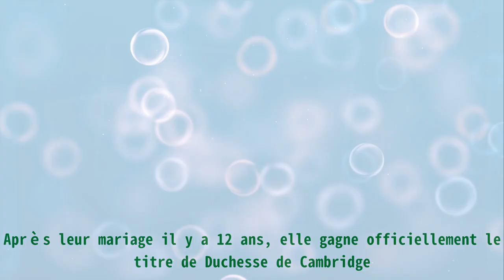Kate Middleton enceinte : la promesse de William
,la femme du prince william,le prince william,kate middleton,prince william,la duchesse de cambridge

Kate Middleton enceinte : la promesse de William |Invicta Men's Pro Diver Stainless Steel Quartz Watch . Please help me with an order to maintain the system, thanks a lot.| Une rumeur circule sur une prétendue grossesse de Kate Middleton. Le Prince William lui promet de la soutenir. La princesse de Galles vit un amour passionné avec le Prince William depuis leur rencontre en 2001. Après leur mariage il y a 12 ans, elle gagne officiellement le titre de Duchesse de Cambridge. Un titre qu’elle prend très au sérieux, vu son engagement dans la famille royale britannique. Elle y est d’ailleurs très acceptée. De sa relation avec le prince William sont nés trois merveilleux enfants. La couronne a ainsi trois nouveaux héritiers : Georges, Charlotte et Louis de Galles. Mais la rumeur prétend que Kate Middleton attend un quatrième enfant. Des bruits soutenus par la dernière édition du Magazine Star. Depuis quelques temps, la duchesse de Cambridge serait cloîtrée à Adelaide Cottage. La raison serait, d’après toujours le magazine people la préparation d’un heureux événement. Si on en croit l’hebdomadaire, elle y serait sous surveillance médicale. En effet, on ne doit pas oublier que Kate Middleton vient récemment d’avoir 40 ans. À cet âge, porter un bébé peut encourir certains risques. C’est pourquoi le Prince William a fait une promesse à sa chère et tendre de l’aider comme il peut pour s’occuper des enfants. Un comportement paternel qu’appartement le prince ne faisait jamais. Quoi qu’il en soit, le Duc et la Duchesse n’ont pas choisi leur nid par hasard. D’après un proche de la famille cité par Star, l’endroit est charmant. Il s’agit d’une résidence située sur le domaine du château Windsor. Un endroit parfait pour élever des enfants selon la même source. De plus, elle se situe non loin de Bucklebury, l’endroit où habitent Carole et Michael Middleton. Grâce à cette proximité, les Cambridge se rendent souvent chez les Middleton. Ces derniers vont également voir le couple princier pour voir leurs petits enfants. En tout cas, si la rumeur s’avère vraie, on sait que Kate Middleton est bien entourée.